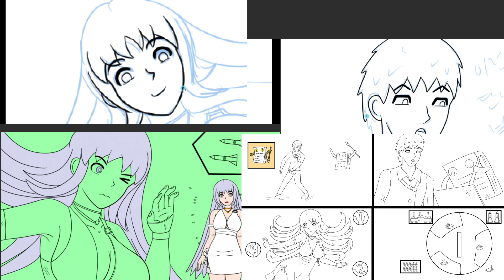MC(78) 허블. 핵무기로는 그녀를 이길 수 없어.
有中文简体字幕。
हिन्दी उपशीर्षक हैं।
有中文繁體字幕。
Ada subtitle Indonesia.
Ci sono i sottotitoli in italiano.
Es gibt deutsche Untertitel.
Có phụ đề tiếng việt.
Há legendas em português.
Il y a des sous-titres français.
يوجد ترجمة باللغة العربية.

패러디 Parody